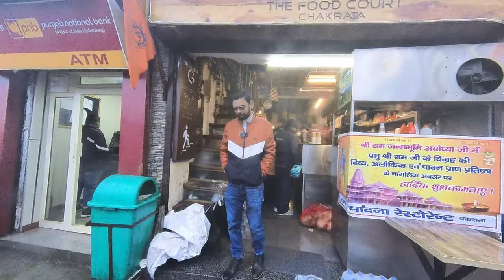CHAKRATA snowfall 2024 & chakrata(uttarakhand) village tour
Second snowfall of 2024 at Chakrata(Dehradun-Uttarakhand)